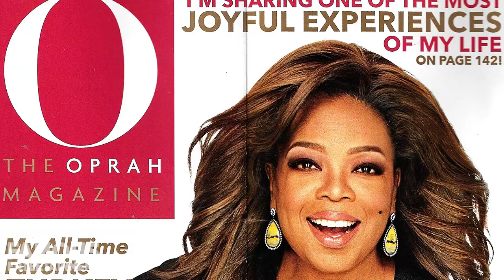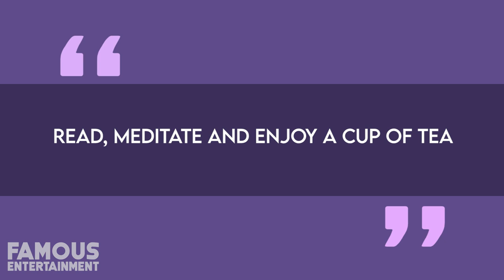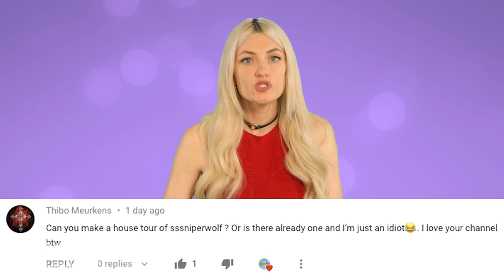Oprah | House Tour 2020 | 90 Million Dollar Montecito Mansion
Oprah Gail Winfrey is an American media executive, actress, talk show host, television producer, and philanthropist. This mansion is one of her many mansions that she owns around the world.